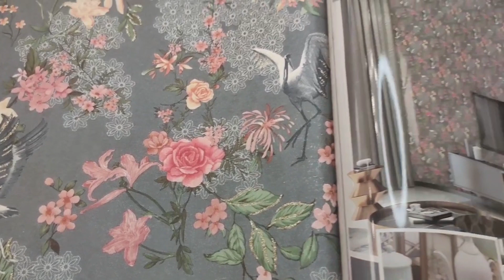Обои Solo Feerie 3501-4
Обои Solo Feerie 3501-4 в этом видео мы покажем вам обои Solo Feerie 3501-4 производства Китай Обои Solo Feerie 3501-4 Вы можете заказать